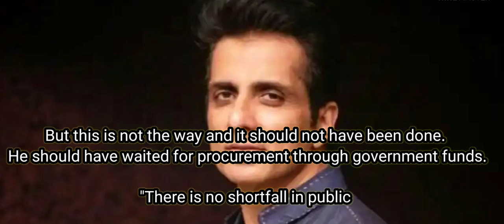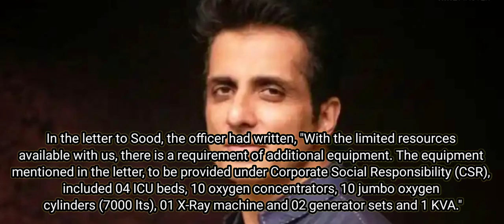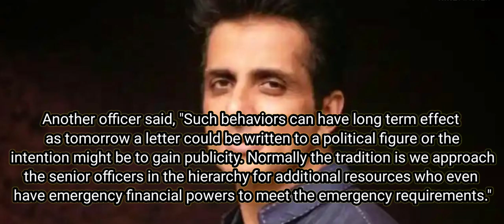Army officer's move to seek help from Sonu sood for covid care facility draws flak| Listen and Learn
Army officer's move to seek help from Sonu sood for covid care facility draws flak

Listen and Learning to improve yourself

Feed to your knowledge for the Improve your communication skills